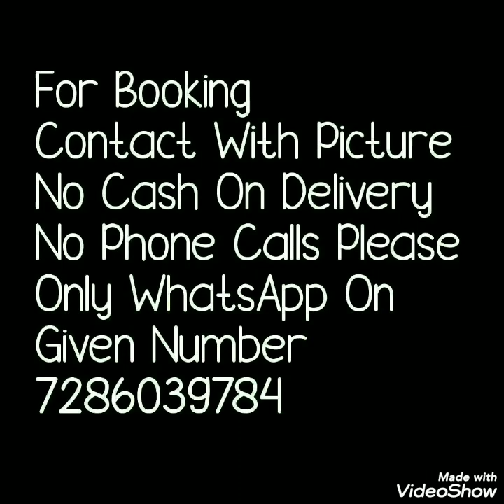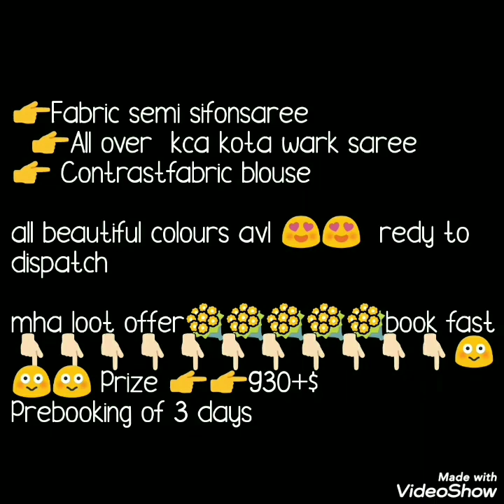Semi Chiffon Sarees With Gota Border Sarees //gota work saree //Bella Fashion World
Hello all..
Today's collection is semi-chiffon sarees with kca gota work and contrast blause. Saree has border with gota work and beautiful colours. Watch this video until the end.
Those who r intrested to collection join this lahriya saree group.

1 . watsup for order: 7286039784
 2. no negotiations please
 4.Sorry, cash on delivery service is not available
 5.payment can send through RTGS,,google pay or paytm,account transfer.
 6.Dispatch will be with in 2 3 day after payment
 7.After dispatching we will send you courier number through watsup
 8.Depends on distance item will receive.normally 7 to 10 working days
 9.Take video at the time of parcel open
10.if you find any damages you can returned to same address
11.we supply all over  india,and overseases also.